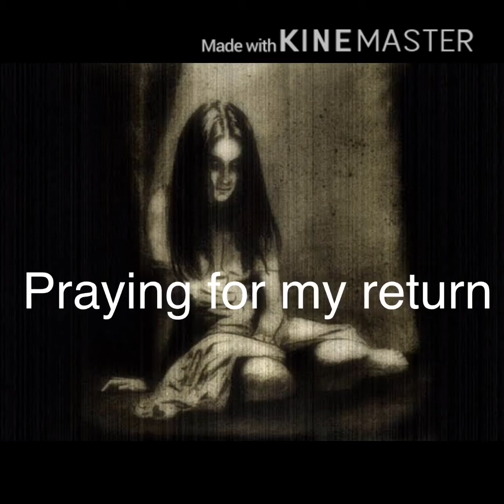Possessed girls sings a song lyrics by Aaron Fraser Nash